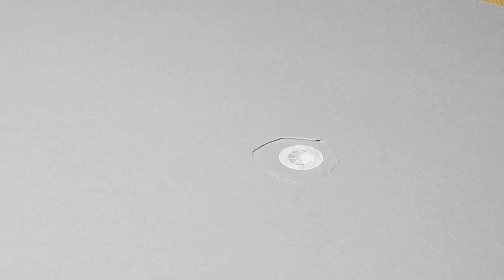Gouaché : apprendre à peindre un diamant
Découvrez comment faire le gouaché d'un diamant avec Estelle Lagarde, gouacheuse professionnelle.

✅ EN BONUS

Cliquez ici pour recevoir votre cadeau : Le guide pratique pour bijoutiers débutants

✅ QUI SUIS-JE ?

Je suis Caroline, créatrice de bijoux, et je vous partage mes connaissances sur le travail des métaux précieux et des pierres.

Cette chaîne est faite pour vous si :
➡ Vous souhaitez apprendre la bijouterie
➡ Vous êtes bijoutier et vous souhaitez découvrir de nouvelles techniques et astuces
➡ Vous souhaitez en apprendre plus sur la manière de diffuser et vendre vos créations